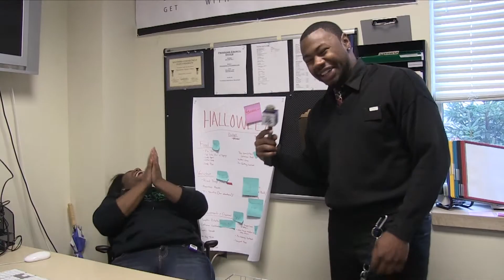Would You Rather Ep1